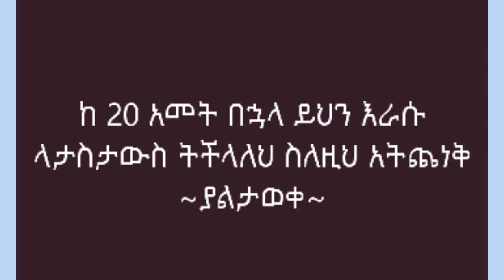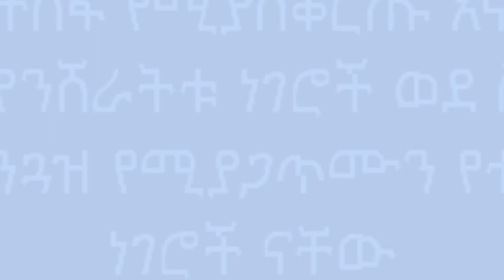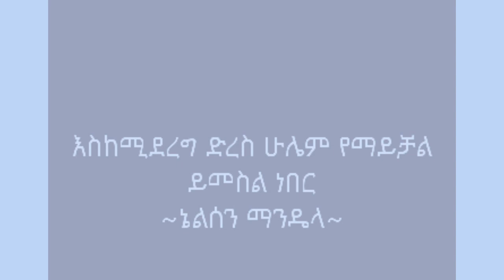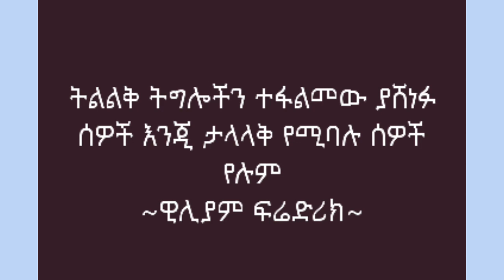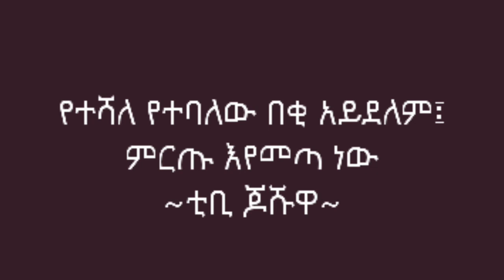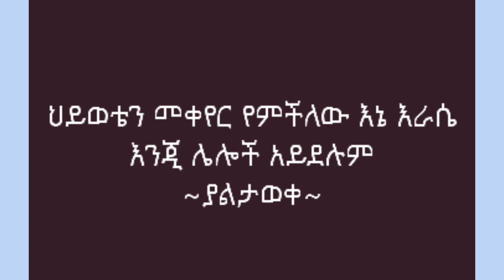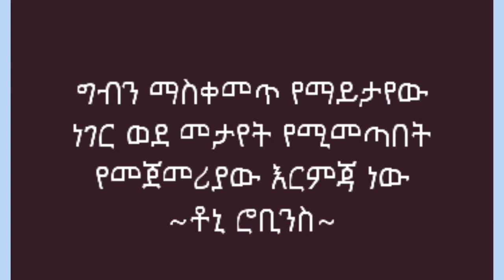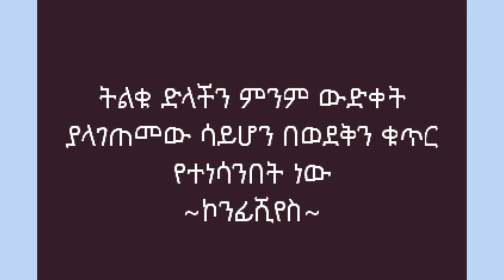የስኬት ጥቅሶች/prank/ebs tv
እንኳን ወደ ቻናሌ በሰላም መጥችሁ ።በዚህ ቻናል ላይ የተለያዩ አስተማሪ አዝናኝና ቁምነገር አዘል ጥቅሶችን ለማግኘት ይህን ቻናል ሰብስክራይብ በማድረግ ቤተሰብ ይሁኑ!  ስለጎበኛችሁን እናመሰግናለን!